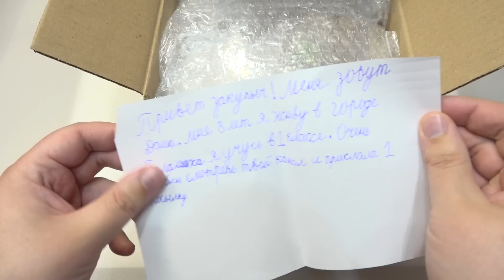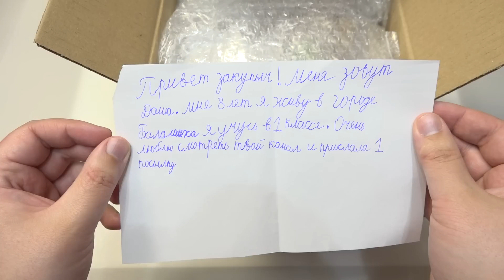ГОРА Свит Боксов в ПОСЫЛКЕ от ПОДПИСЧИЦЫ! Даша Балашиха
Распаковка посылки от подписчицы Даши из города Балашиха! Внутри куча свит бокс и киндеров с другими подарками)

Почта России - Московская область, г.Балашиха. Михайлов Денис Леонидович. Индекс 143903. На почте говорите до востребования. Как отправите - скиньте мне трек номер в группу ВК или телегу личным сообщением, я отслежу, заберу и сниму видео распаковки.